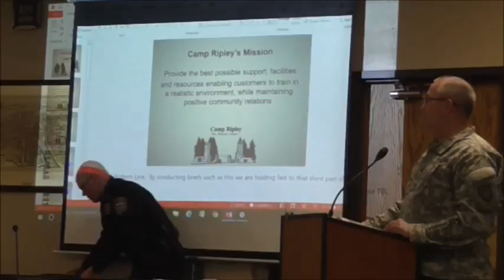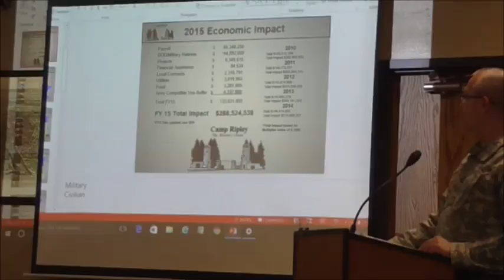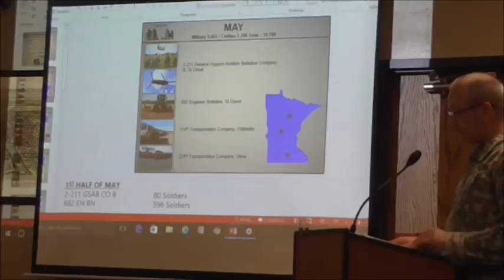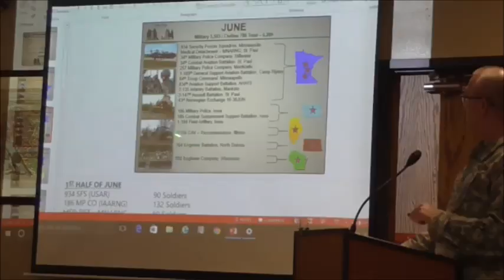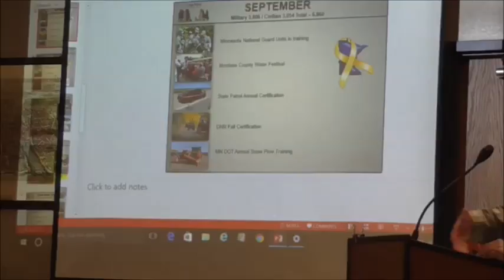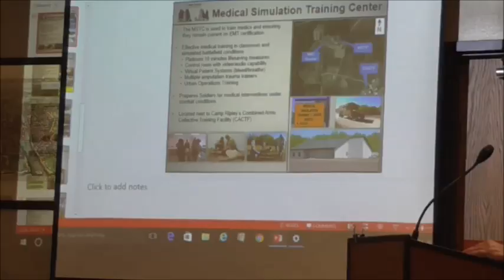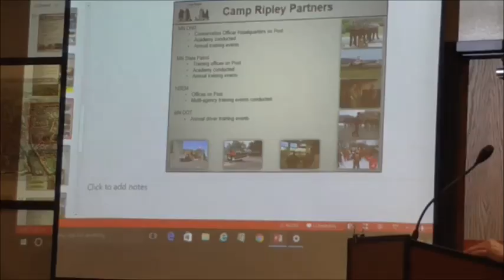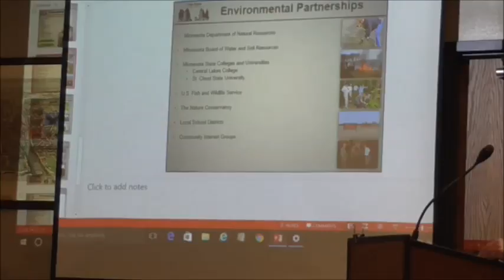camp ripley 2016 economic environmental statement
Little Falls city council meeting Camp Ripley economic impact/ environmental briefing/ BOMBING SCHEDULE 2016 Col. St. Sauver war bull$hit